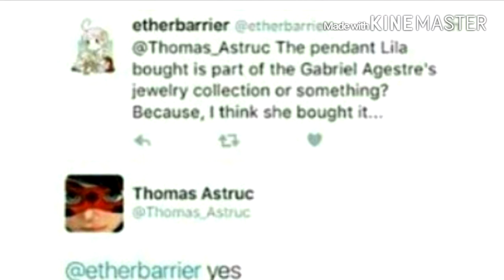Miraculous ladybug - Lilas pendant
This is a theory I came up with a couple of days ago when my friend sent me a tweet from Thomas Astruc confirming that Lilas pendant / necklace is from the Gabriel Agrest line. Enjoy and please tell me what you think.